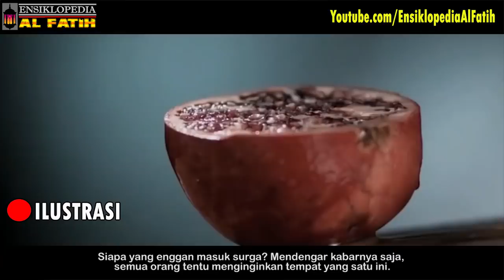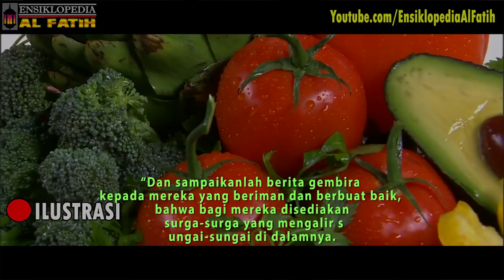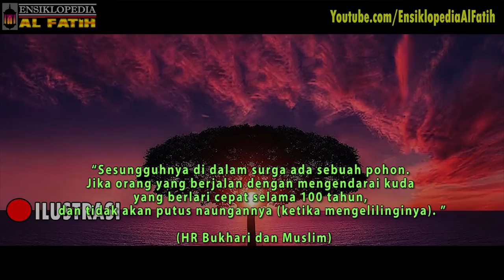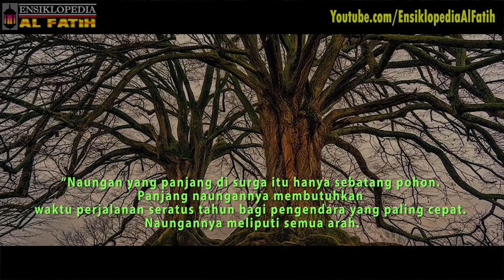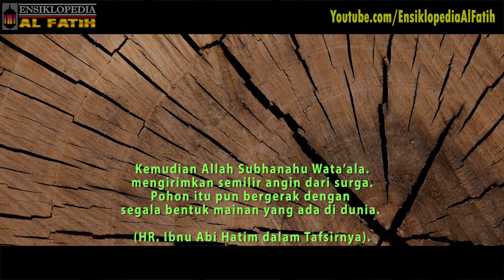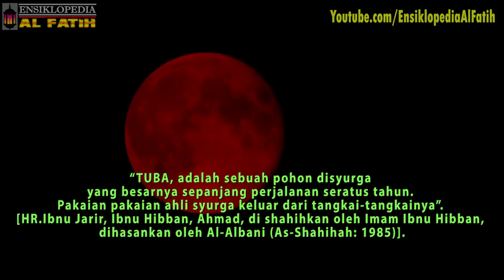FAKTA POHON TUBA ! SALAH SATU POHON YANG ADA DI SURGA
Pohon tuba adalah salah satu pohon yang ada di surga. Pohon ini memiliki keunikan tersendiri. Mau tau info selengkapnya..? Yuk simak video berikut